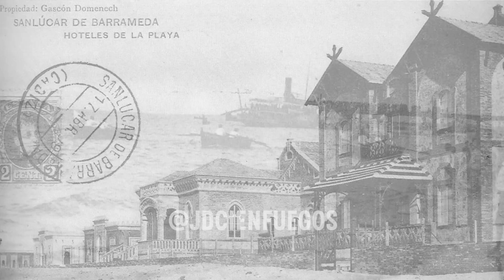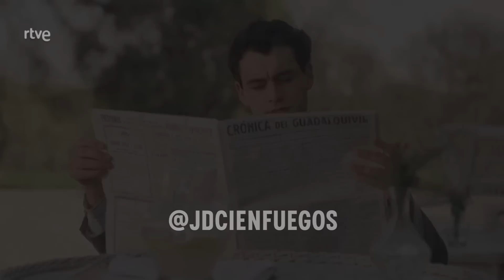¿VACACIONES DE VERANO PARA LOS LUJÁN? || CRÓNICAS y ANÁLISIS de LaPromesa